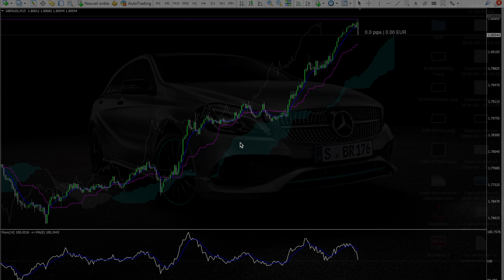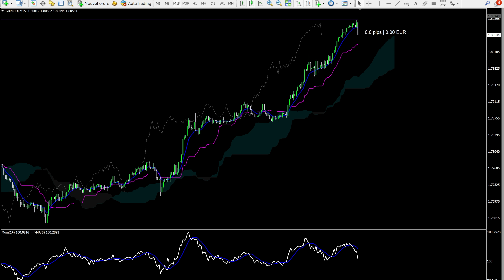Astuce Trading Forex : combiner deux indicateurs MT4 PadawanScalp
Astuce Trading Forex : combiner deux indicateurs MT4 PadawanScalp. Formation trading forex  AJOUTER UNE MOYENNE MOBILE A UN OSCILLATEUR mt4 Padawanscalp ELite. Cette vidéo montre comment ajouter un indicateur à un oscillateur sur MT4. Formation gratuite pour devenir un trader gagnant sur les marchés du forex.

UN POUCE BLEU ► Si tu as aimé cette vidéo ! Plus il y'a de pouces bleus, plus la vidéo sera mise en avant par Youtube

UN COMMENTAIRE ► Si tu veux réagir, ou me laisser un message. Je lis tous les commentaires et j’essaie de répondre à tout le monde ! Plus une vidéo est commentée, meilleur est son référencement.

French Trading Forex Elite de PadawanScalp est un programme d’apprentissage gratuit qui te permet d’apprendre les techniques pour gagner de l’argent sur les marchés boursiers.

Selon Padawan, il te faudra en moyenne deux ans pour maîtriser plusieurs techniques et commencer à être à être l'aise sur les graphiques.

Aujourd'hui, tu trouveras des formations payantes partout sur internet mais quand viendra le moment de trader, tu seras seul devant ton ordinateur avec comme seul objectif de gagner l'argent que tu viens de dépenser.

cette pression sera en permanence dans un coin de ta tête et ne te met pas dans les bonnes conditions commencer à trader.

PadawanScalp Avertissement relatif aux risques : Les opérations sur les marchés à terme et les marchés des changes comportent des risques importants et ne conviennent pas à tous les investisseurs. Un investisseur peut potentiellement perdre la totalité ou une partie de son investissement initial. Le capital-risque est l'argent que l'on peut perdre sans mettre en péril sa sécurité financière ou son style de vie. Seul le capital-risque doit être utilisé pour la négociation et seules les personnes disposant d'un capital-risque suffisant doivent envisager de négocier. Les performances passées ne sont pas nécessairement indicatives des résultats futurs.
Avertissement relatif aux performances hypothétiques : Les résultats des performances hypothétiques ont de nombreuses limitations inhérentes, dont certaines sont décrites ci-dessous. Aucune déclaration n'est faite selon laquelle un compte réalisera ou est susceptible de réaliser des profits ou des pertes similaires à ceux indiqués ; en fait, il existe souvent des différences marquées entre les résultats de performance hypothétiques et les résultats réels obtenus par la suite par un programme de trading particulier. L'une des limites des résultats de performance hypothétiques est qu'ils sont généralement préparés avec le bénéfice du recul. De plus, la négociation hypothétique n'implique pas de risque financier, et aucun résultat de négociation hypothétique ne peut complètement rendre compte de l'impact du risque financier de la négociation réelle. Par exemple, la capacité à supporter les pertes ou à adhérer à un programme de négociation particulier malgré les pertes de négociation sont des points importants qui peuvent également affecter négativement les résultats de négociation réels. Il existe de nombreux autres facteurs liés aux marchés en général ou à la mise en œuvre d'un programme de trading spécifique qui ne peuvent pas être entièrement pris en compte dans la préparation de résultats de performance hypothétiques et qui peuvent tous avoir un impact négatif sur les résultats de trading.
Informations sur la Live Trade Room : Cette présentation a un but éducatif uniquement et les opinions exprimées sont uniquement celles du présentateur. Toutes les transactions présentées doivent être considérées comme hypothétiques et ne doivent pas être reproduites dans un compte de trading réel.
Avertissement relatif aux témoignages : les témoignages figurant sur ce site Web ne sont pas nécessairement représentatifs d'autres clients et ne constituent pas une garantie de performances ou de succès futurs.